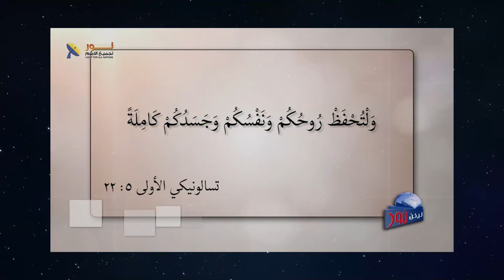571 هل يكفي الإيمان بالمسيح للتخلص من الاضطرابات النفسية؟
هل يكفي الإيمان بالمسيح للتخلص من الاضطرابات النفسية؟
مقطع مسجل من برنامج # يكن_نور الحلقة (571)
عنوان الحلقة
لمشاهدة الحلقة كاملة تفضل بالضغط على هذا الرابط: